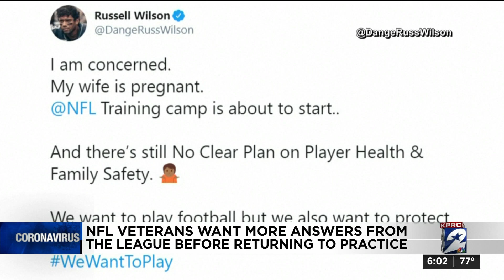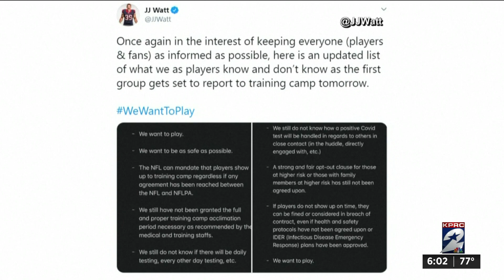Players plead with NFL to address health, safety concerns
NFL players are publicly pleading with the league to address several health and safety concerns on the eve of training camp.